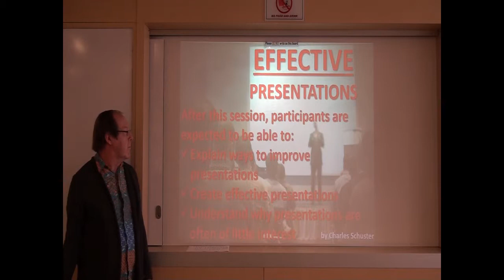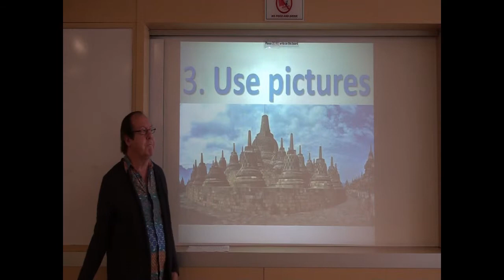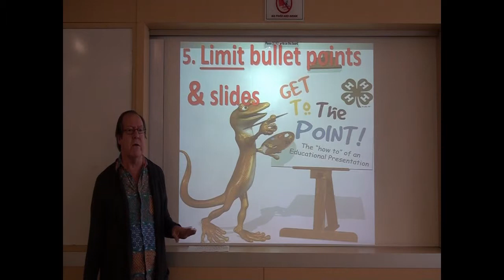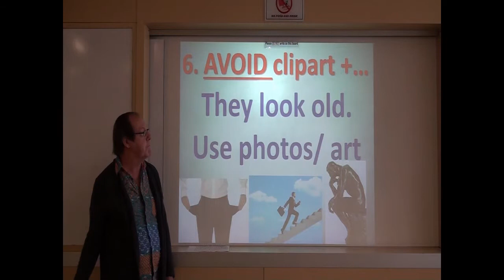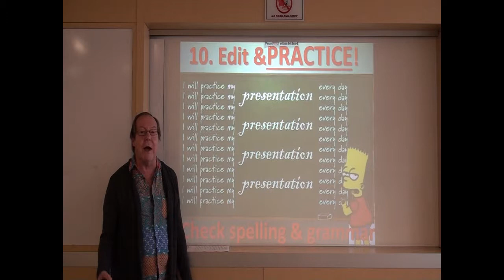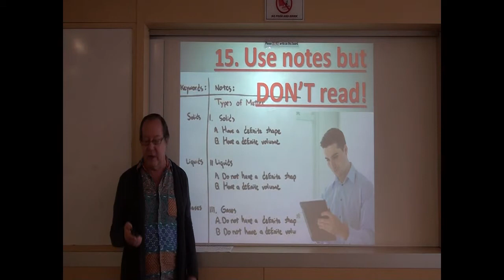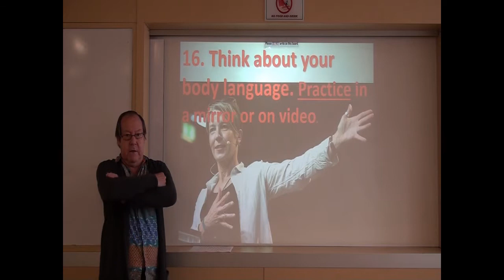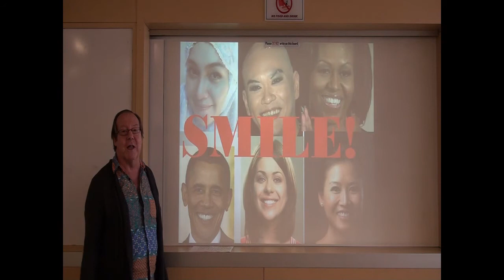Presentations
Simple rules to create more effective presentations